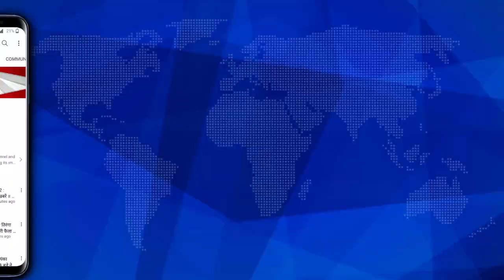Chhattisgarh: Interview With Monika Hussain, Make-up Artist || @VidrohiANAND